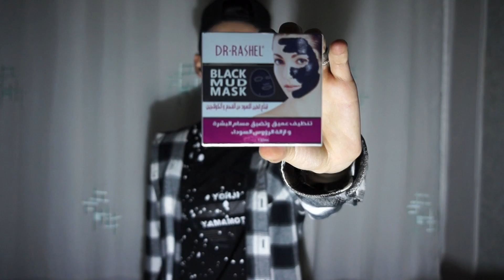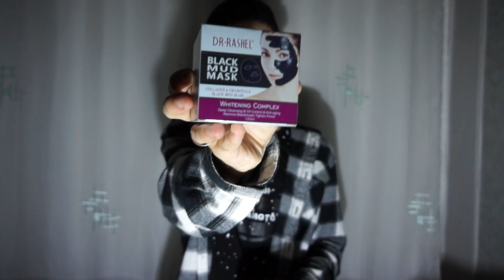Давим прыщи? Бюджетное средство от прыщей и черных точек.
Не выдавливайтте прыщи.Этим вы только увеличиваете их количество и приводите к воспалению. черныеточки прыщи угри Моими советами вы избавитесь от прыщей и черных точек а также от угрей и пятен на лице. парни девушки лайфхак blackhead whitehead life hacks,
life hacks school,
life hacks for hair,
life hacks for boys,
life hack videos,
life hacks food,
lifehack fails,
lifehack diy